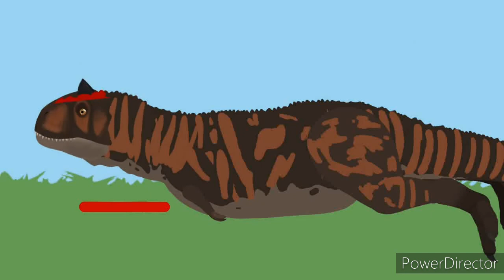carnotaurus vs triceratops (dinosaur battle) dc2 animation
triceratops by:claw tubbie studio

carnotaurus by sakura was there